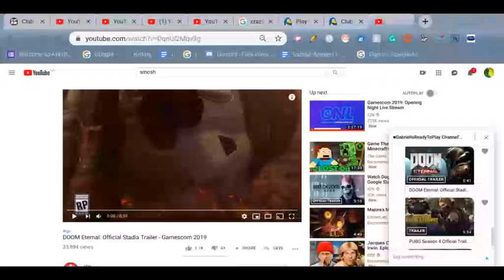DOOM Eternal: Official Stadia